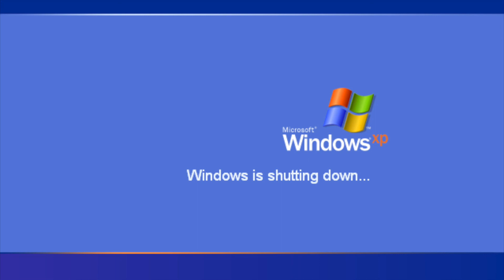Creepy Pasta - A Slave's Goodbye